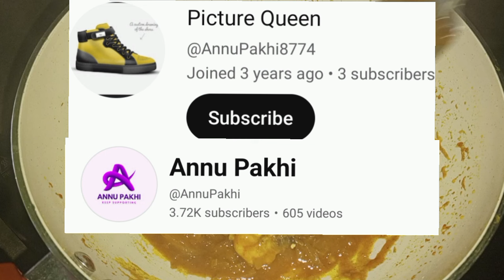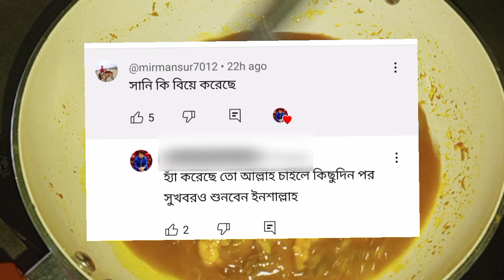সুখবর সানি বাবা হতে চলেছে ফুটেজ সহ।BD Mom Tisha+Tanju+Yt Nazmul Bappy+Bangladeshi Vlogger+BD Mim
bangladeshi vlogger
nerisha vlog
tarokader golpo
annu pakhi
khuki vlogz
sharmin vlogz
fateha naznin
moriom vlog
special therqpy
kibria victim father
fateha nishi
queen sadiya
bappy
pete khuda
singapore mom